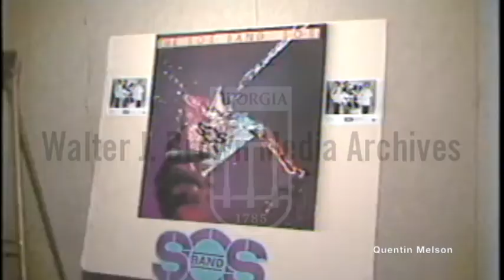Clarence Avant Interview at Tabu Records S.O.S. Band Record Release Party (July 26, 1980)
Clarence Alexander Avant (born February 25, 1931) is an American music executive, entrepreneur, and film producer, who also went by the name of "The Black Godfather".

Avant's 75th birthday was celebrated by Billboard in its February 2006 issue.

Clarence Alexander Avant was born in Climax, North Carolina; he was the oldest of eight children. He attended a one-room school in Greensboro, NC until the ninth grade. He spent his freshman and second years of high school at Dudley High School in Greensboro before moving to New Jersey in 1947 as a teenager.[5] In New Jersey, Avant worked as a stock clerk at Macy's and for a law directory. He began in the music business in the 1950s as a manager of Teddy P's Lounge in Newark, New Jersey, owned by promoter Teddy Powell.[6]

Joseph G. "Joe" Glaser (December 17, 1896 – June 6, 1969), music manager of Louis Armstrong from 1935 until his death in 1969, and the original proprietor of Sunset Gardens on the South Side of Chicago, mentored Avant. Glaser founded Consolidated Booking Corporation and Associated Booking Corporation on November 26, 1943.[7][8]

Avant later managed R&B singer Little Willie John, jazz singers Sarah Vaughan, Kim Weston, Luiz Bonfa, Wynton Kelly, Freddie Hubbard, Curtis Fuller, Pat Thomas, rock and roll pioneer Tom Wilson, whom Avant partnered with in the Wilson Organization, jazz producer Creed Taylor, jazz musician Jimmy Smith and Argentine pianist-composer, Lalo Schifrin.[9][10] Avant incorporated Avant Garde Enterprises, Inc. on November 7, 1962, in New York, the same month that Smith became a client of Associated Booking, and originally had offices at 850 Seventh Avenue.[11] Schifrin and Smith collaborated to make The Cat, released by Verve Records on April 27, 1964.[citation needed] Avant opened a West Coast office in September 1964 to accommodate the growing motion picture soundtrack assignments offered to his clients.[12] During his years in New York, Avant served as an adviser, board member, and executive of the National Association of Radio Announcers (NARA), later the National Association of Television and Radio Announcers (NATRA), and also as a consultant to PlayTape, a two track tape cartridge system developed by Frank Stanton, and first marketed by MGM Records [13] On September 27, 1966, Avant incorporated Sussex Productions, Inc. in New York, an independent record production firm with artists Four Hi's, Johnny Nash, Terry Bryant, Billy Woods, and the Judge and the Jury.[14]

Avant moved from Manhattan to Beverly Hills to work with Venture Records Inc. in the Fall of 1967, doing so until 1969 when MGM Records shut down the label and joint venture. During this time, record producer, songwriter, and executive Al Bell enlisted the aid of Avant, whom he had met through the National Association of Television and Radio Announcers (NATRA), to sell Stax Records to Gulf+Western. The deal was finalized on May 29, 1968, for $4.3 million, with Avant receiving ten percent of all debentures.

In August 1969, Avant became the associate producer, along with Al Bell, of Douglas Turner Ward's The Reckoning (a surreal Southern Fable), presented in co-operation with The Negro Ensemble Company at St. Mark's Playhouse in New York.[18] The Reckoning started the off-Broadway season, starring Jeannette DuBois, later Ja'net Dubois of Good Times fame.[19]

Sussex Records Inc.
After Venture Records Inc. folded, Avant remained in Los Angeles and founded Sussex Records on December 18, 1969. The company went out of business in June 1975, with the IRS seizing and auctioning off all assets because of $48,000 in federal tax liens.

Tabu Productions was an American record label founded by Clarence Avant in 1975. The label, Tabu Records, focused on R&B and funk.

The S.O.S. Band (sometimes written as S.O.S. Band; abbreviation for Sounds of Success) is an American R&B and electro-funk group who gained fame in the 1980s. They are best known for the songs "Take Your Time (Do It Right)", "Just Be Good to Me", and "The Finest".[1]

The Atlanta, Georgia, band was started in 1977, when keyboardist / vocalist Jason Bryant, saxophonists Billy Ellis and Willie "Sonny" Killebrew, guitarist Bruno Speight, bassist John Alexander Simpson, drummer James Earl Jones III, and lead vocalist Mary Davis formed a group called Sounds of Santa Monica that played at Atlanta nightclub the Regal Room.[1][2]

S.O.S. is the debut album released by the R&B band the S.O.S. Band on the Tabu label in the summer of 1980. It was produced by Sigidi Abdullah.

The album was a hit at nightclubs and "Take Your Time (Do It Right)" became a disco classic.